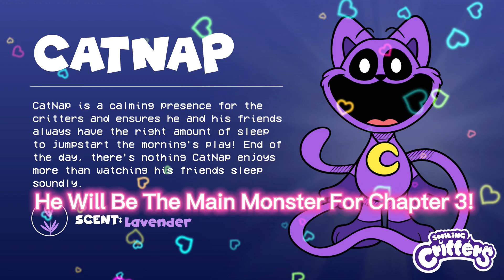Poppy Playtime Chapter 3 - New Characters Leaks Part 2